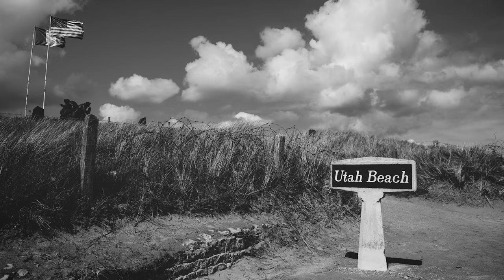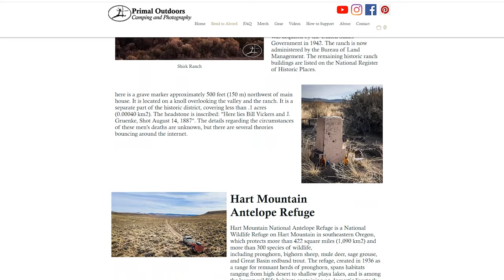Epic Expedition Part Three: Bomber Lost in the Desert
Generally, when a plane goes down, every last bit gets picked up and evaluated as part of the crash investigation. But when this Grumman A-6 bomber crashed during a training mission in the remote Oregon desert backcountry, the wreckage was left on site as a memorial to the plane's pilot and navigator who lost their lives. Almost 50 years later, the disintegrated aircraft remains much as it did then, with countless bits of twisted metal, engine parts, and other components strewn across a massive debris field.

In this episode, we trek out to this lonely and isolated land, get a rare firsthand look at a plane wreck, and pay tribute to the those who perished.

This is part three in a six-episode series. If you haven't already seen them:

Diode Dynamics SS3 LED pods

Gazelle T3 pop-up tent:

Claymore Capon cap bill clip-on light:

Midland 105 GMRS radio (works with handheld FRS radios)

Camp Chef Mountaineer Stove:

Mr. Heater Buddy

Teraflex Deflators:

Viair 88p air compressor:

My Oregon license plate frame: